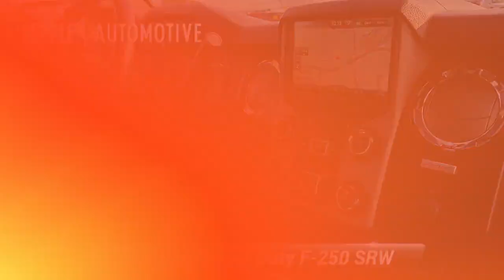Used 2016 Ford Super Duty F-250 SRW Lariat, Red Lion, PA F12646P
[RLVID:6553:a65763aa2939d7c9:5d4c9b08927cee2f:1]